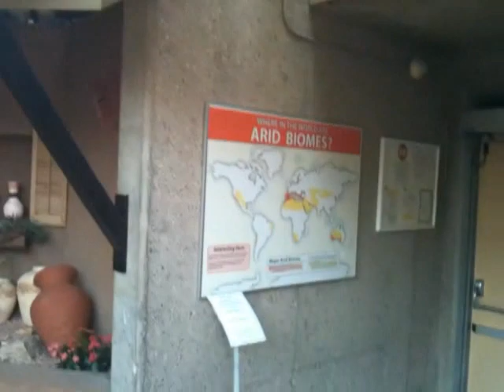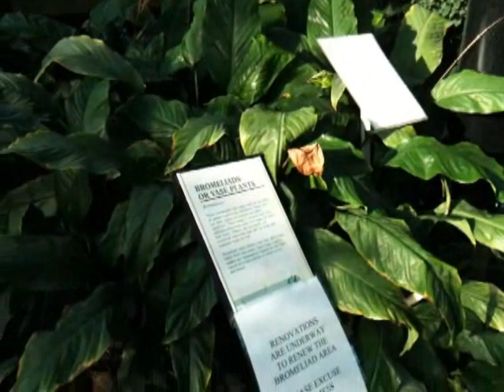Muttart Conservatory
This video is shot using my IPhone 3GS